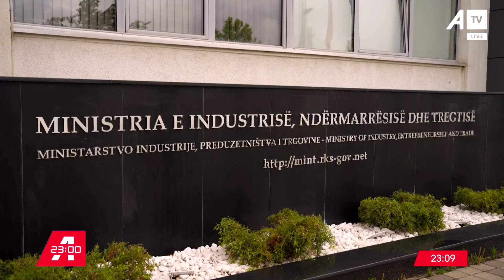Dyshimet për keqpërdorime me rezerva shtetërore